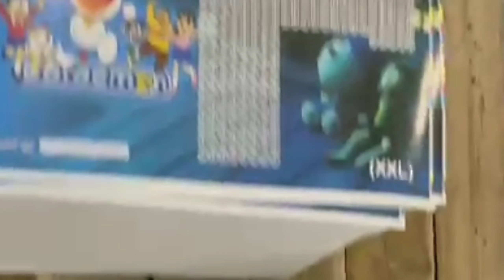Proses Celengan Target Hologram